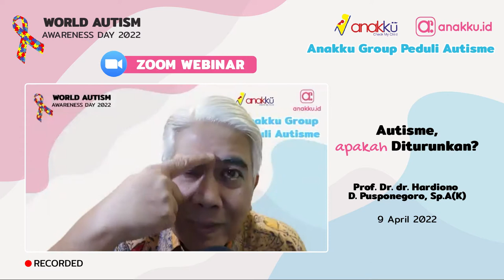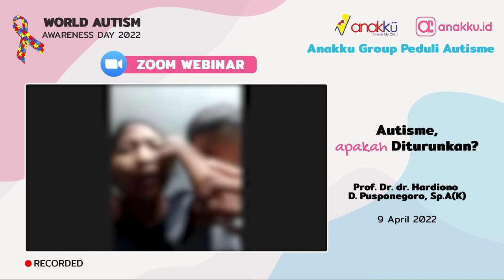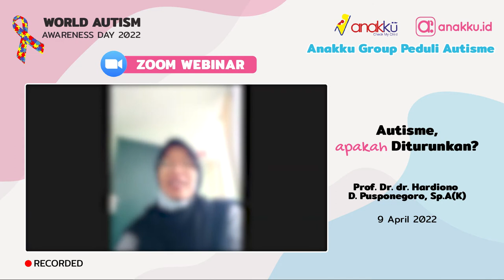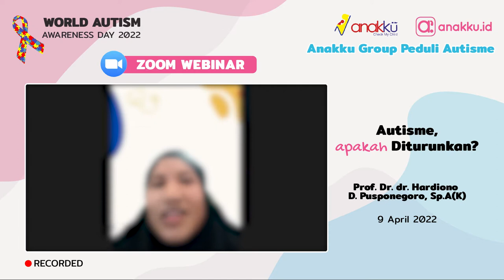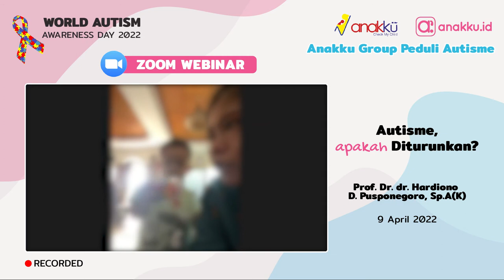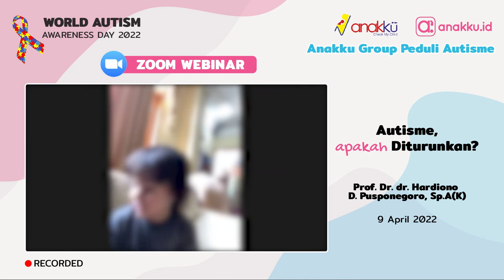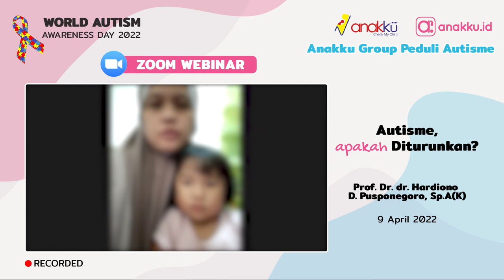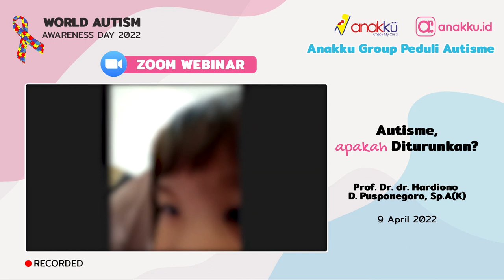Autisme, Apakah Diturunkan | T&J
Salam Sehat!

Ayah dan ibu,
Saat dokter mendiagnosis anak mengalami ASD (autism spectrum disorder), pasti banyak pertanyaan berkecamuk di dalam pikiran. Termasuk mencari penyebab mengapa anak mengalami gangguan tersebut. Ayo tanya ahlinya di Webinar AnakkuID dengan topik "Autisme, Apakah Diturunkan?" bersama Dokter Spesialis Anak, Konsultan Neurologi Anak, Prof. Dr. dr. Hardiono D. Pusponegoro, Sp.A(K).